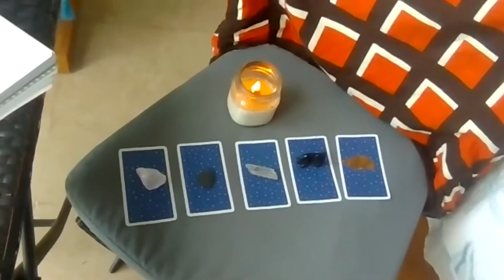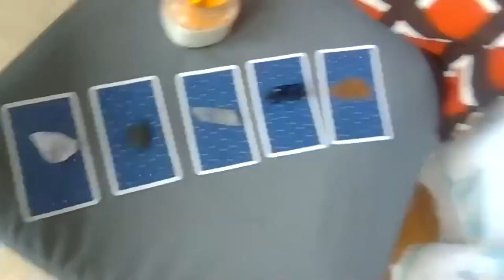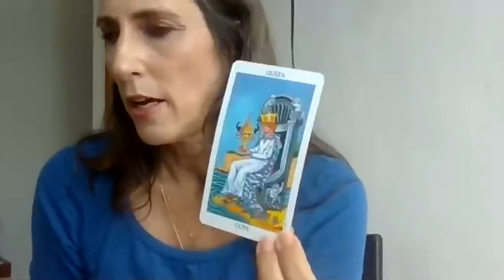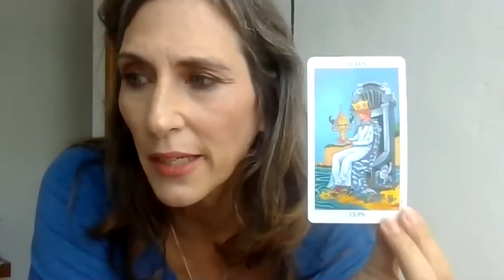2020 Holiday Drum Party & Ceremony\ Frame Drum Academy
Please get a cup of your favorite, and a drum,  and enjoy this replay of our holiday drum party!
Beautiful drumming souls gathered from around the world, to celebrate a bright, healthy and amazing 2020.

For those experienced drummers watching, here is the Nubian rhythm notated (that Aaron played during this event):
D k P k Tk Dk Tk Pk P k Tk

Hope this inspires YOU to drum (great 2021 intention to set,  hint hint!)!
Happy Drumming,
Love, Marla

🎼LEARN HOW TO DRUM!🎼
Begin your drum journey today with my FREE Mini- Training